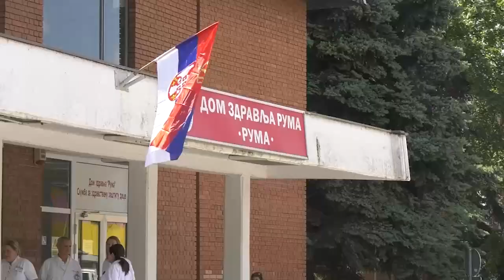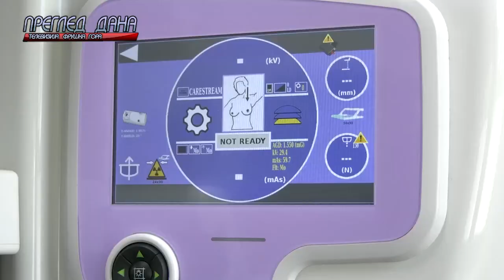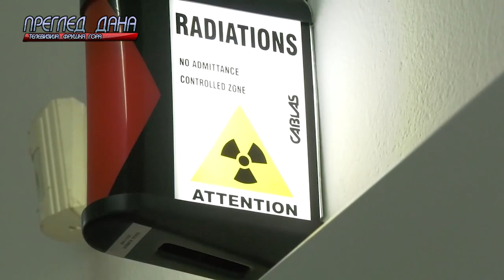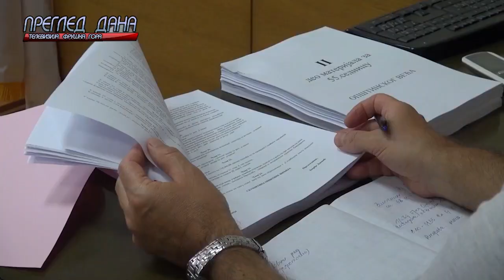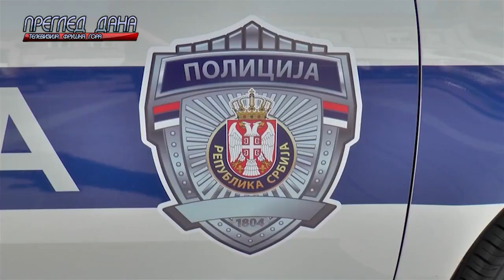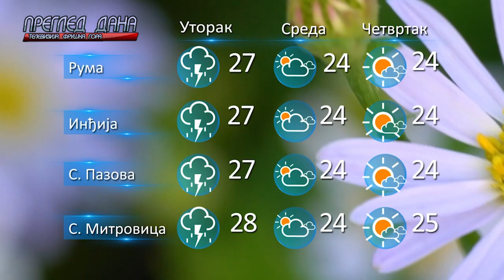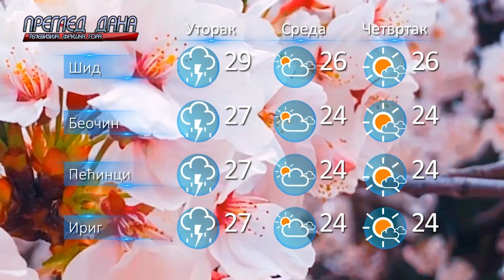PREGLED DANA 2005